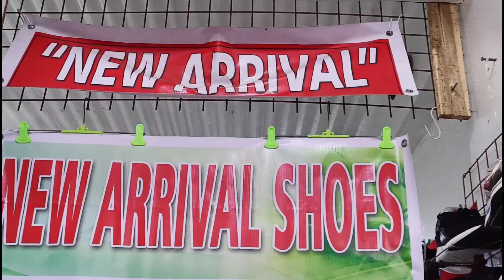NEW ARRIVAL | ANG DAMI NG SOLID | PART .2 | Nike Sb | at Jordan 1 Low | PANALO To .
PART 02.

ADDRESS

Phase 3 site, City Dasmariñas, 4114 Cavite